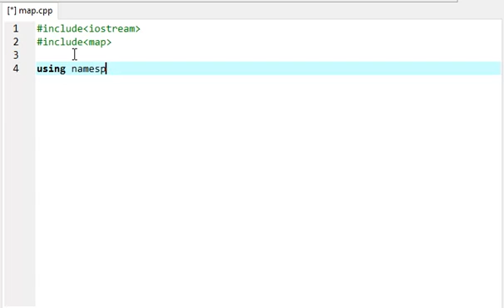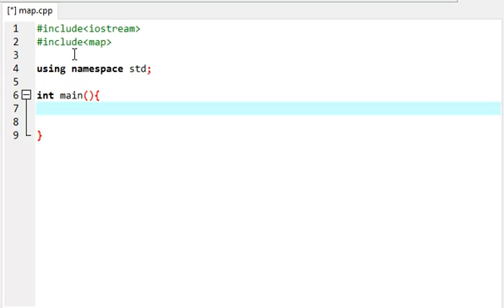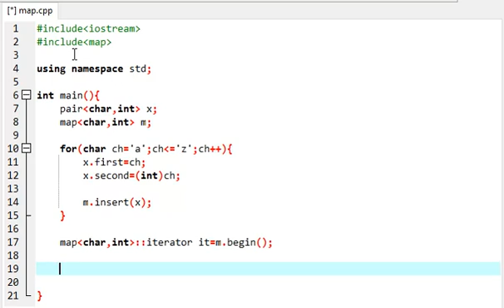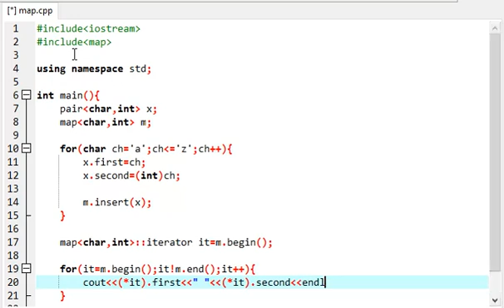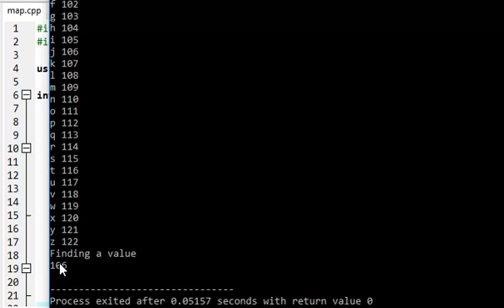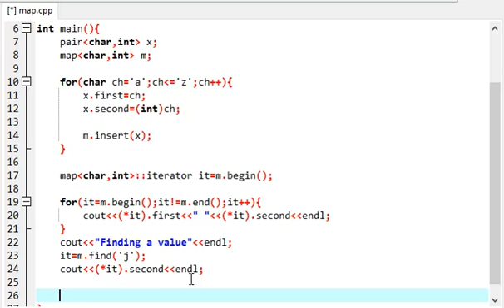C++ STL Tutorial: Maps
Maps stores the data as key value pair. The data is stored in the form of Binary Search Tree ordered by the key. It cannot have duplicate keys.

The insertion time in map is logarithmic. O(log n)
Sorting one element is same as insertion.